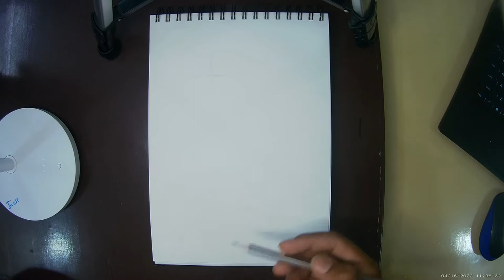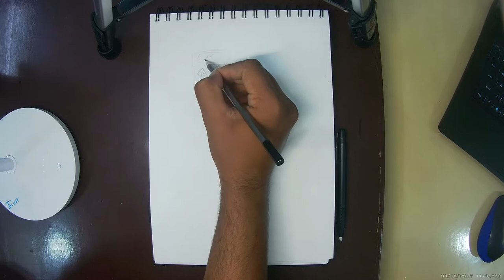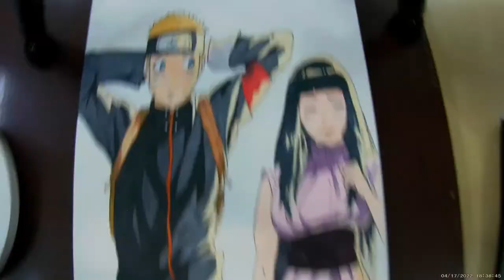# naruhina Drawing Uzumaki Naruto and Hyuga Hinata from (ラスト：NARUTO THE MOVIE)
hey guys today I'm drawing Uzumaki Naruto and Hyuga Hinata from naruto the last
materials used :
PENCIL COLORS FOR SKIN TONE
PENCIL COLORS
ALCOHOL MARKERS
INKING PEN